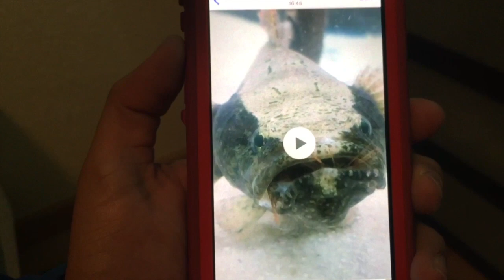WHAT KIND OF DOG IS THIS??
Ep. 26 - Chandler's Wild Life